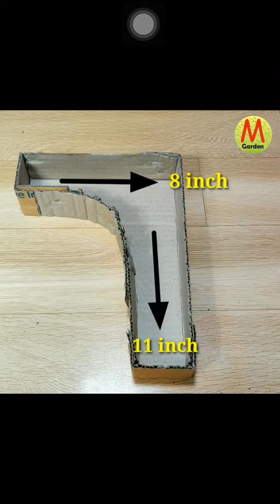Amazing beautiful awesome waterfall fountain water fountain making at home